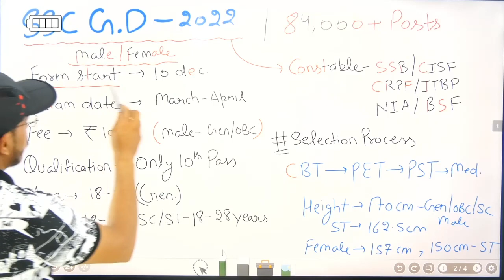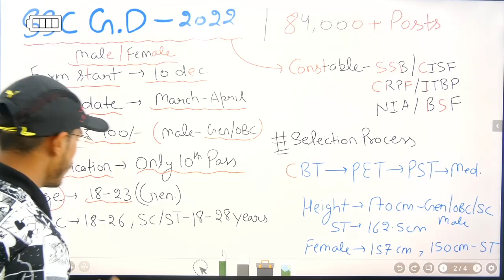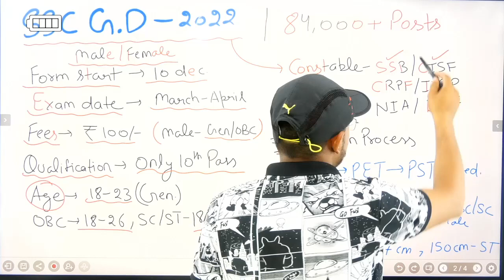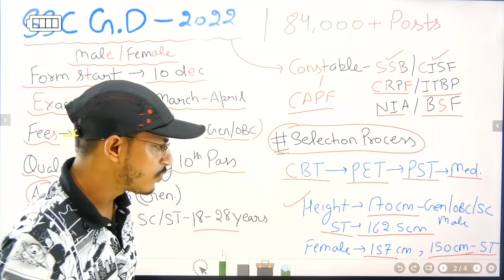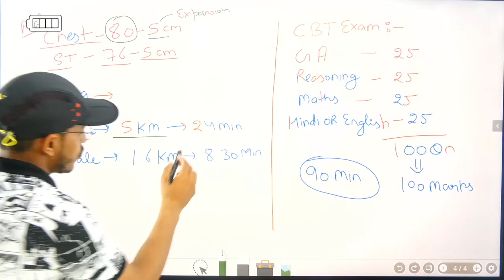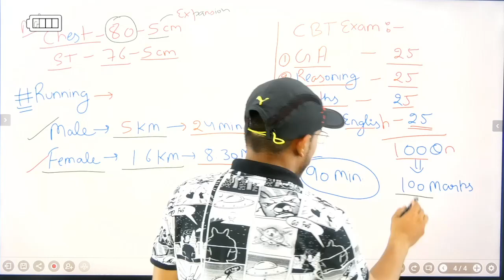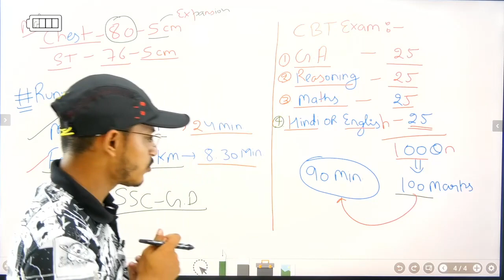SSC GD 2022 Vacancy Complete Information | 85000+ Posts | All India Govt. job | Male/Female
SSC GD 2022 | SSC GD Eligibility 2022 | SSC GD Cutoff 2022 | SSC GD 2022 online form | SSC GD Vacancy 2022 | SSC GD form 2022 | SSC GD 2022 Exam Date | SSC GD Result

जय हिन्द
जय भारत